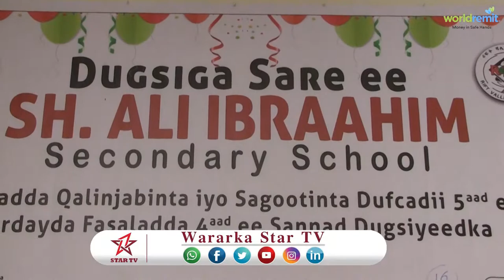DAAWO MASUULIYIN KA SOCDA WASAARADA WAXBARASHADA SOMALILAND OO KORMEER AAN LA SHAACIN KU TAGAY ISKU